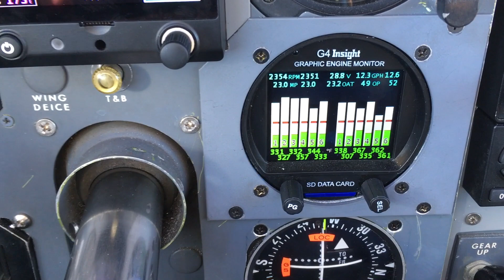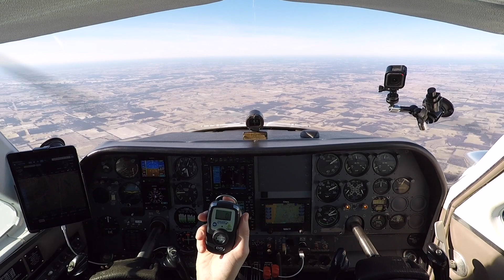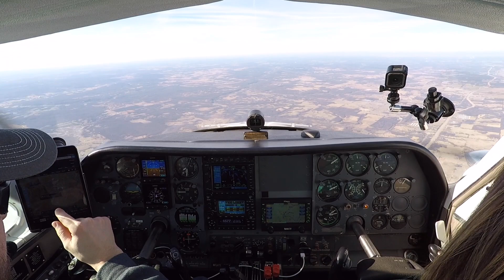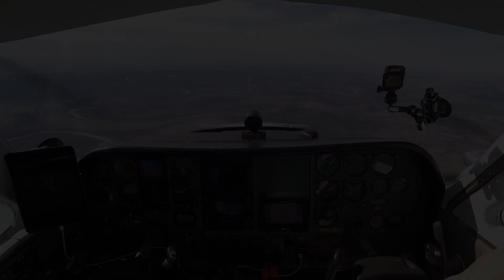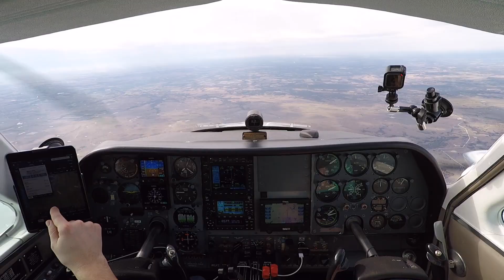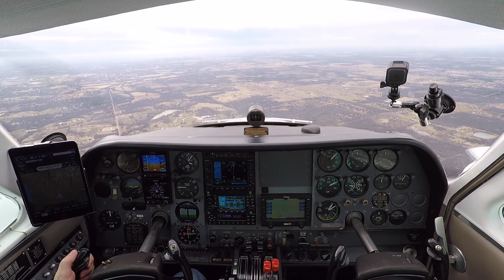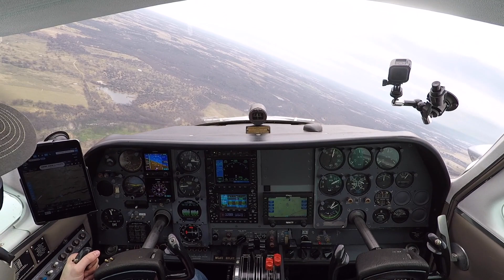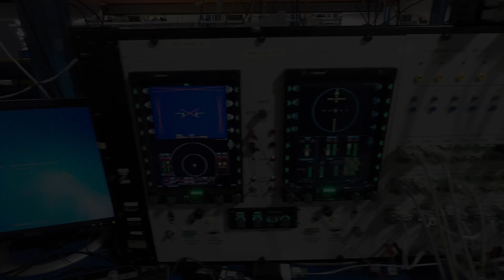Texas Flight for the STEC 3100!! Part 2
Second half of our VFR flight down to Mineral Wells, Texas for the installation of our new Genesys/S-Tec 3100 autopilot. Air Traffic Control gives us a shout out and a Baron pilot mentions being on YouTube after being issued traffic on us. We end the video with a tour of the S-Tec factory where the autopilots are made.